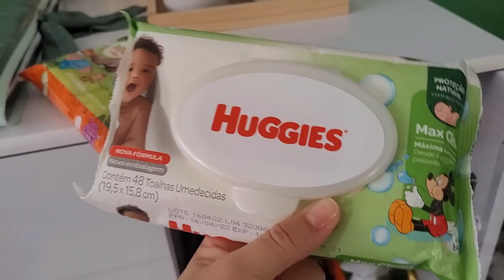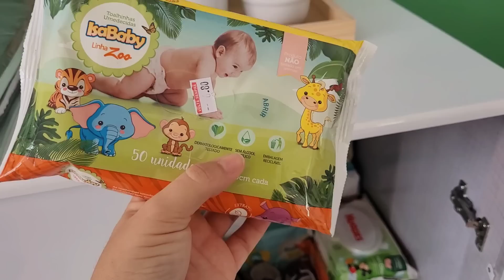ROTINA COM RECÉM NASCIDO 💜CASA SEMPRE LIMPA 💜MUDANÇA NA CASA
Oi gente mostrei nesse vídeo minha nova rotina com recém nascido, deixei a casa limpa e teve mudança na casa e vou mostrar pra vcs,